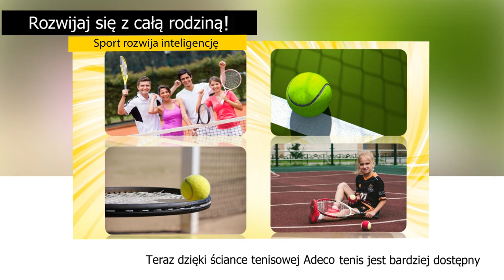Wszystko w twoich rękach - Adeco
"Wszystko w twoich rękach" to spot reklamowy promujący aktywny tryb życia oraz ściankę tenisową ADECO.  Dzięki naszej ściance możesz zadbać o harmonijny rozwój mięśni, oraz grać całą rodziną nawet w czasach pandemii!